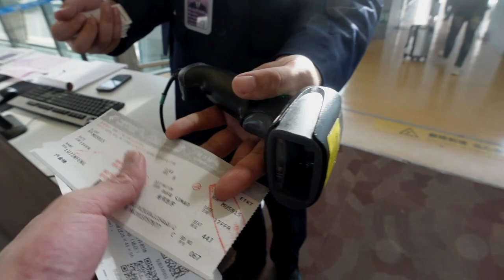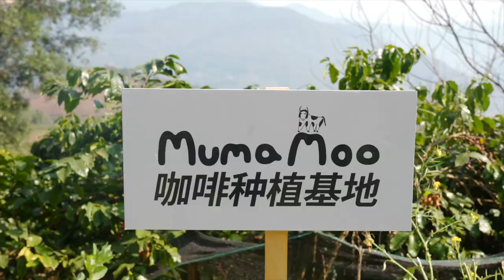Coffee Farm In Yunnan我們做了一個重要的決定，來雲南包個山頭種咖啡| 牛小咖MumaMoo